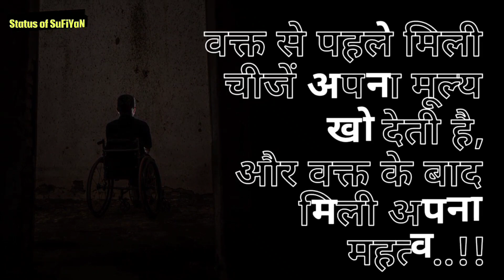Koshish, Smile, Success, Time, Money Status Shayari Quotes Sunday #304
2nd Channel - ‎@StoriesbyShekh

3rd Channel - ‎@SufiyanShekh